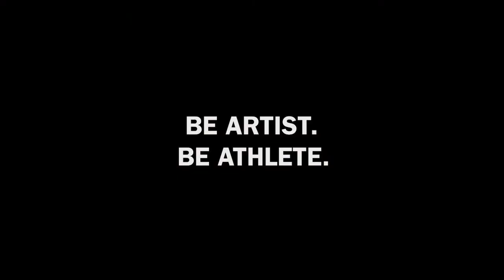Volleyball Recap vs. Holy Names 11-6-14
Academy of Art University volleyball head coach and senior Kanoe Irvine talk about the Urban Knights' 3-0 sweep of Holy Names on Senior Knight inside Kezar Pavilion on Nov. 6, 2014.

Video produced and edited by Jason Harrel (Web Design & New Media)